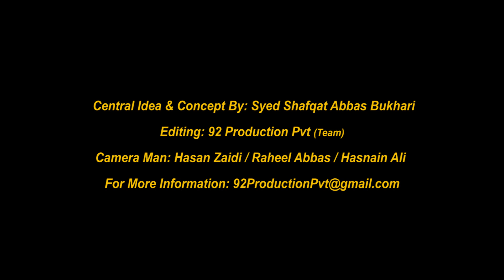Allama Shahenshah Hussain Naqvi || Bar Association || وکلا سے اہم خطاب || Youm e Hussain (as) 2022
Important Address To The Lawyers

Majlis:                        Youm e Hussain (as)
Speaker:                    Allama Syed Shahenshah Hussain Naqvi
Venue:                        City Court Bar association
Location:                   Jinnah Auditorium Karachi
Organized by:           Syeda Sakina Rizvi ( Youm e Hussain Committee )
Date:                          23 Muharram 1444 | 22 August 2022

●▬▬▬▬▬▬▬▬ஜ۩۞۩ஜ▬▬▬▬▬▬▬▬●
1: On Our Facebook Page (Link Given Below)

●▬▬▬▬▬▬▬▬ஜ۩۞۩ஜ▬▬▬▬▬▬▬▬●
Connect With 92ProductionPvt

●▬▬▬▬▬▬▬▬ஜ۩۞۩ஜ▬▬▬▬▬▬▬▬●
Connect With Syed Shafquat Ali Bukhari

●▬▬▬▬▬▬▬▬ஜ۩۞۩ஜ▬▬▬▬▬▬▬▬●
●Graphics Section ©
Copying of all Other Social Media Graphics Work Which Included Posters , Banners , Flyers & Logo's are registered under 92 Creative © Under Section Copyright Content Act.92 Production Pvt will not be responsible if any of your website channel or social media platform will be down by social media company due to copyright issues.

●▬▬▬▬▬▬▬▬ஜ۩۞۩ஜ▬▬▬▬▬▬▬▬●
In This Video We'll Try To Discuss About The Noor/Light Of Prophet Muhammad (Pbuh) And Guide People To Do Good Deeds. If You Have Any Copyright Issue Or Any Other Issue Regarding Our Channel/Video Or If You Want To Give Us Your Important Feedback, Please Feel Free To Contact Us On Our Facebook Page (Link Is Above) Or Email Us At Our Personal Email Address